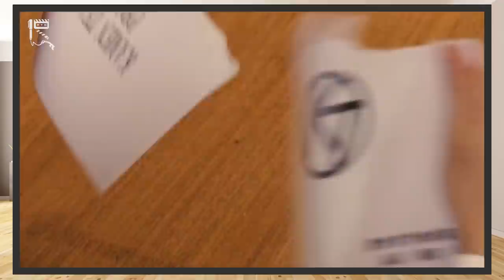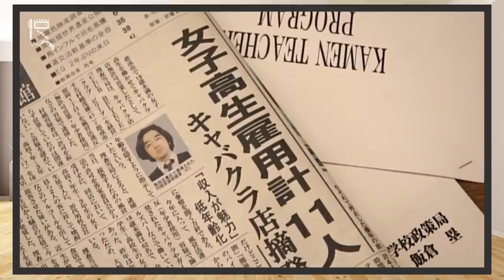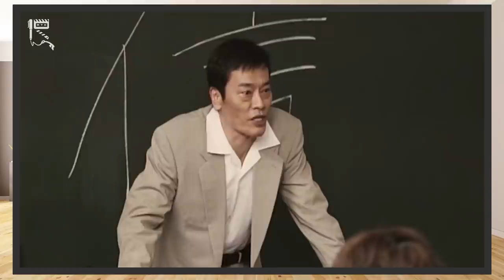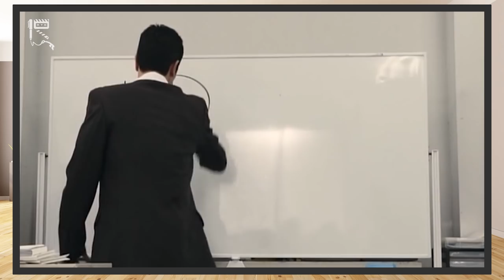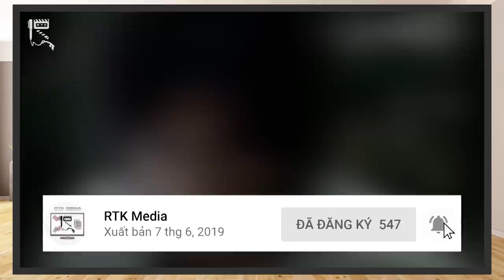KAMEN TEACHER THE MOVIE | Hậu truyện THẦY GIÁO MŨ SẮT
Ở những clip kỳ trước về chủ đề Kamen Teacher, RTK Media chúng mình đã giới thiệu cho các bạn về quá khứ, sự phát triển trong tính cách, tư tưởng và hành trình cảm hóa những đứa học trò bất trị trong ngôi trường Kakuu của thầy giáo trẻ Araki Gouta.

Dù mang trên mình danh nghĩa Kamen Teacher - những giáo viên đặc biệt được phép tùy ý sử dụng bạo lực để uốn nắn học sinh, thầy Araki Gouta lại không sử dụng một chút nào quyền hạn ấy. Bằng trái tim nhiệt huyết, tình yêu thương bất diệt dành cho những học sinh mà mình đang giảng dạy, anh đã chạm đến trái tim và cứu rỗi những đứa trẻ đang lầm đường lạc lối; đem ánh sáng quay lại với ngôi trường Kakuu nói riêng và nền giáo dục nói chung.

Nhưng liệu mọi chuyện đã thực sự dừng lại ở đó?
Không để các bạn chờ lâu nữa, qua phần hậu truyện Gekijouban Kamen Teacher, hay Kamen Teacher The Movie, hãy cùng chúng mình tiếp tục dõi theo hành trình của thầy giáo Araki Gota nhé! Giờ học ngoại khoá, bắt đầu!
Thực hiện: Long Bùi, Rin, Vũ Mạnh Kiên
- Chủ TK: Vũ Mạnh Kiên
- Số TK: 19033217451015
- Ngân hàng: Techcombank